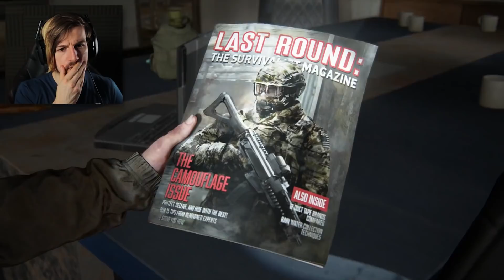OKAY THIS GAME IS GETTING INTENSE. | The Last of us: Part 2 (Part 4)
THE LAST OF US PART 2 (PART 4) - THIS GETS RIDICULOUS.